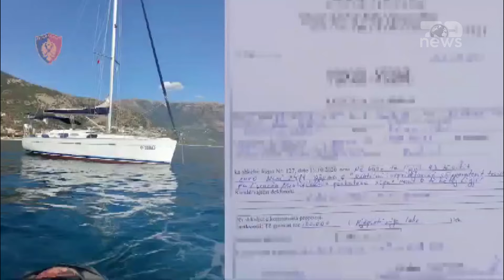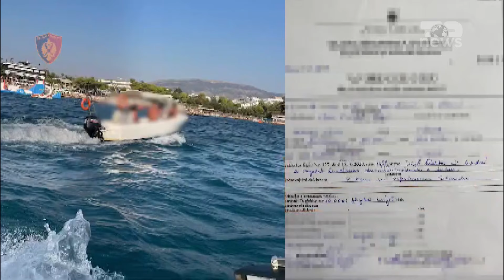Top News/ Nga Saranda në Koman. Aksioni i policisë, bllokohen skafë, gomone e ‘Jet ski’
Policia Kufitare, në bashkëpunim me Njësinë Policore Detare, në një javë kanë bllokuar 32 mjete lundruese nga Ksamili në Koman. Sipas policisë, mjetet e bllokuara janë 20 jet ski, 7 skafë, 3 gomone dhe 2 varka metalike që kishin të instaluar motor uji.

Në një njoftim zyrtar të Policisë së Shtetit bëhet e ditur se 12 prej mjeteve lundruese të bllokuara janë konstatuar nga shërbimet e Policisë Kufitare dhe ato të Njësisë Policore Detare duke lundruar brenda perimetrit të sigurisë, shkelje e cila rrezikonte jetën e pushuesve. Drejtuesit e këtyre mjeteve janë ndëshkuar secili me masë administrative 100,000 lekë.

Drejtuesit e 8 mjeteve të tjera lundruese, krahas masës së bllokimit të mjeteve, u ndëshkuan secili me masë administrative 100 00 lekë të rinj secili për mospajisje me licencën e operatorit turistik, ndërsa drejtuesit e 10 mjeteve të tjera lundruese, krahas masës së bllokimit të mjeteve, u ndëshkuan secili me masë administrative 10.000 lekë për mungesë dokumentacioni.